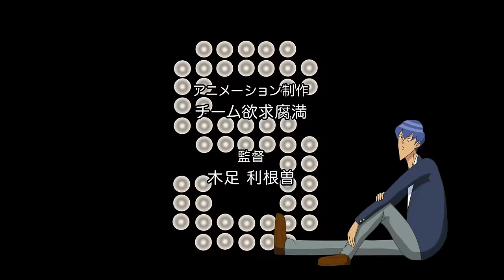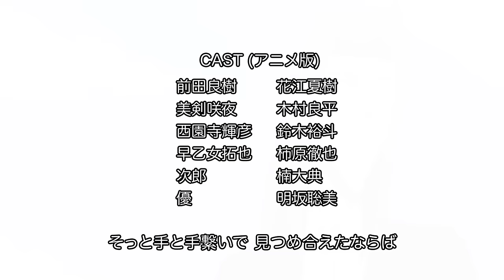TVアニメ「学園ハンサム」 第1話「薔薇門高校へようこそ」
アニメ版、ゲーム版２パターンの声優が出演する豪華Ｗキャスト仕様！
DVDやニコニコ公式チャンネルではゲーム版の声優によるボイスもお楽しみいただけます。

親の転勤により、私立薔薇門高校へ転入した良樹。そこでは七年ぶりに再開する幼なじみ・早乙女拓也や、アウトロー教師・西園寺輝彦との刺激的な出会いが待っていた！